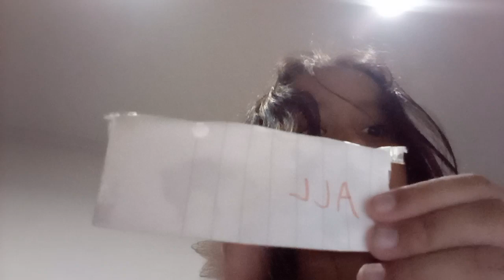Kuromi blind bag unboxing sanrio blindbag paperdiy craft's💥👗👗🛍